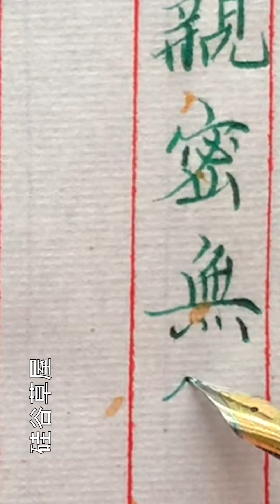【硬筆楷書】在平時學習書寫過程中掌握的技法越多越好 但書寫時不需要刻意表現出來